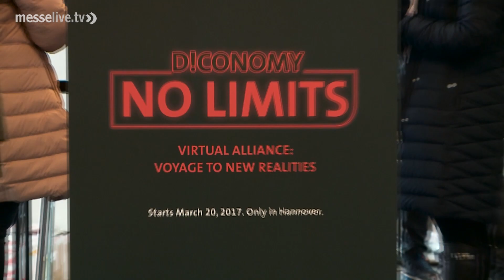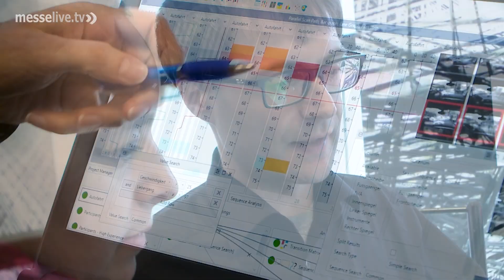CeBIT 2017 Preview: Die Neuheiten und Highlights vorab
Die CeBIT 2017 öffnet vom 20. - 24. März in Hannover ihre Tore. Virtuelle Realität, Cybersicherheit und Künstliche Intelligenz - das sind die Top-Themen der CeBIT in diesem Jahr, die die Lösungen für eine Gesellschaft 5.0 aufzeigen wird. Die Neuheiten der Aussteller widmen sich dem Internet of Things und und neuen Mobilitätslösungen.